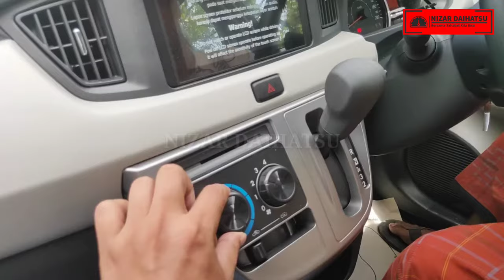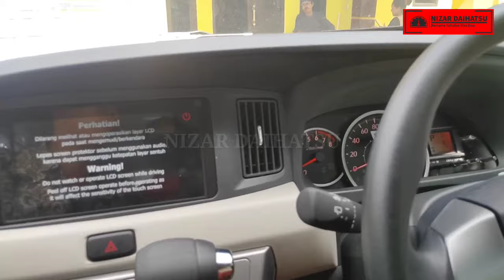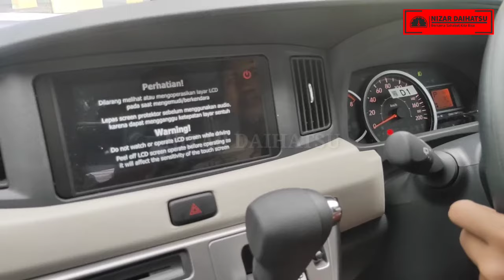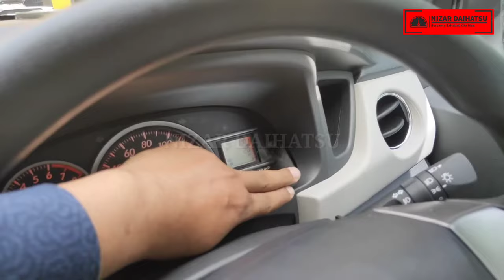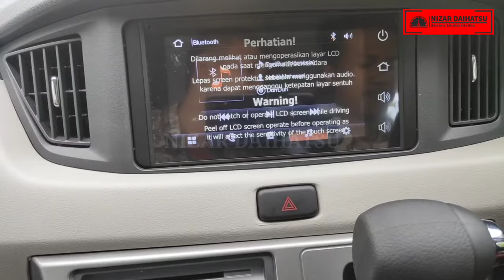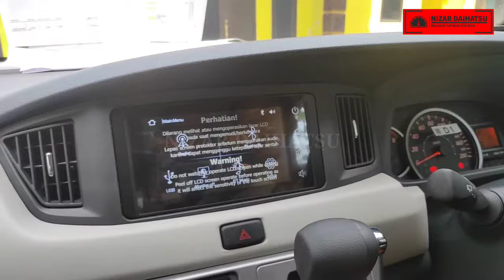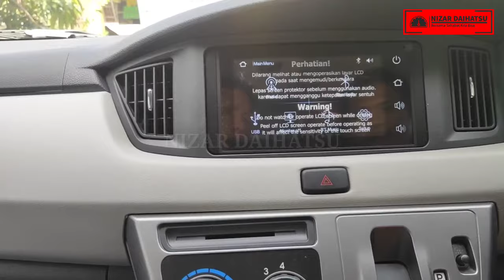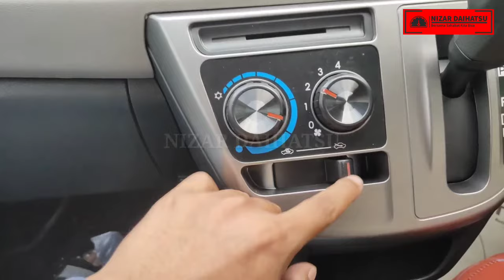Review Spesifikasi Sigra 1.2 R Matic - Pengiriman Cabangbungin Bekasi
Video penjelasan Daihatsu Sigra1.2  R matic pada saat serah terima mobil daihatsu sigra 1.2 R At milik Bpk Saefuddin di daerah cabangbungin kabupaten bekasi.

Penjelasan lengkap spesifikasi daihatsu sigra 1.2 R At, Interior daihatsu sigra R, Exterior daihatsu Sigra R, Head unit Sigra R, Power window sigra R, Air circulation Sigra R, spion sigra r, Fog lamp sigra R, alarm Sigra R

Promo Daihatsu Cikarang Hubungi Segera Nizar 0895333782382 (WA), DP & Angsuran Ringan, Diskon Besar, Full Bonus dan Aksesoris. Melayani Tuker Tambah Mobil Lama Anda Dengan Harga Terbaik Nego Sampai Deal.